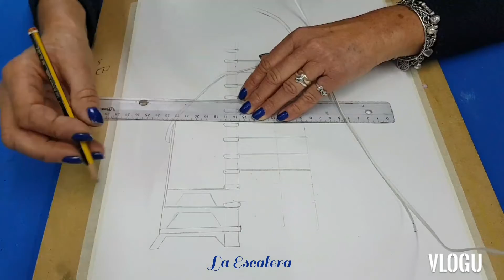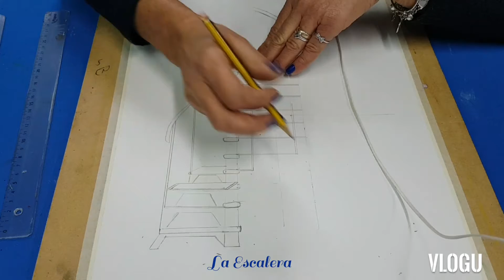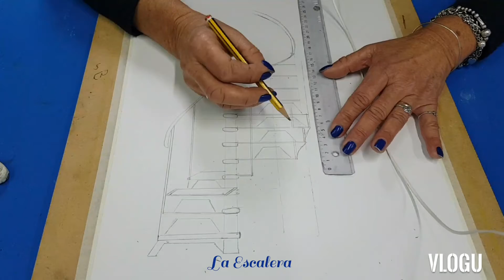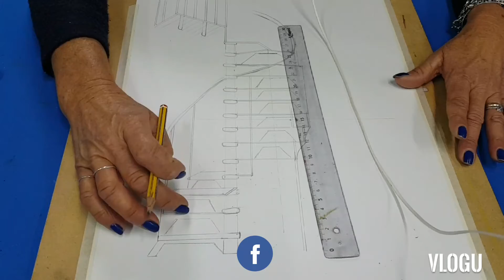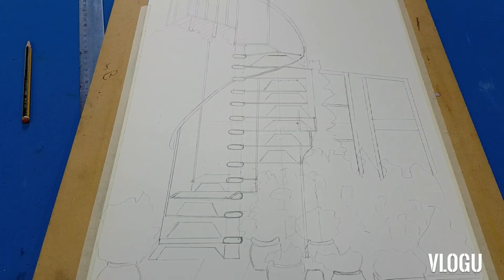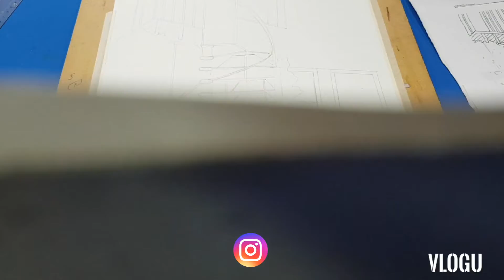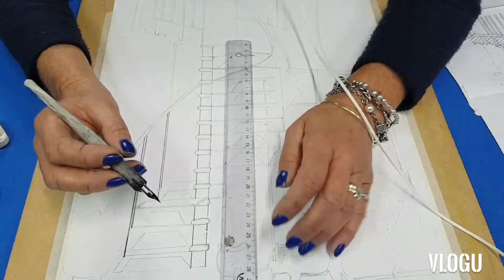"La Escalera"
Nuevo trabajo para 4to año dibujoartistico en tintachina y acuarela ...